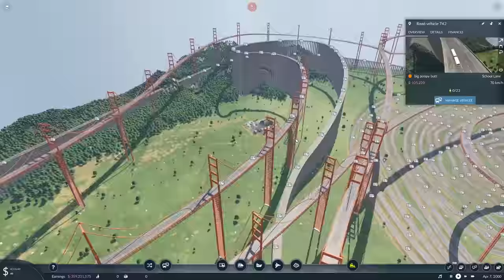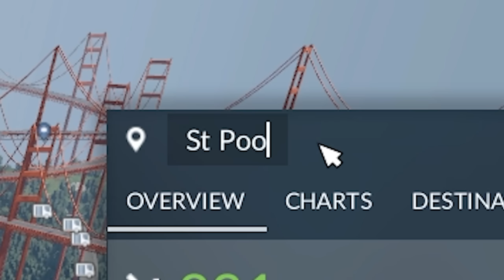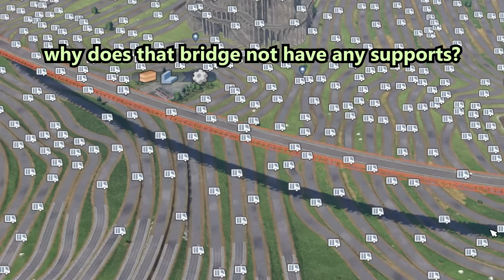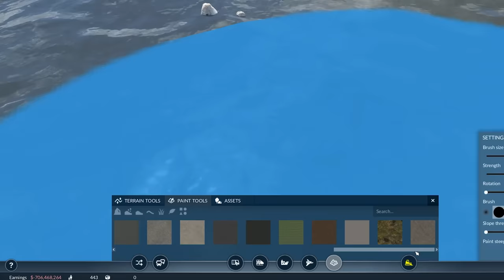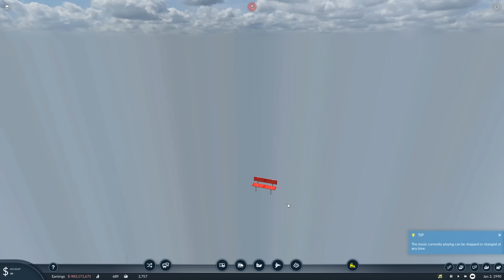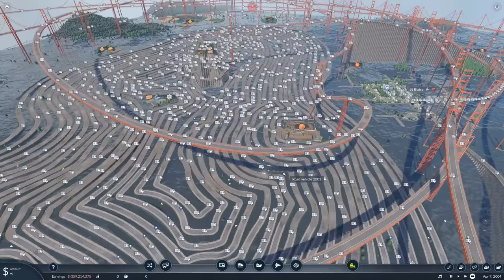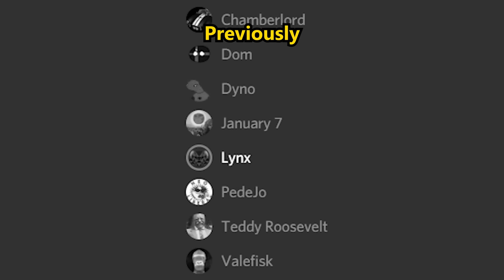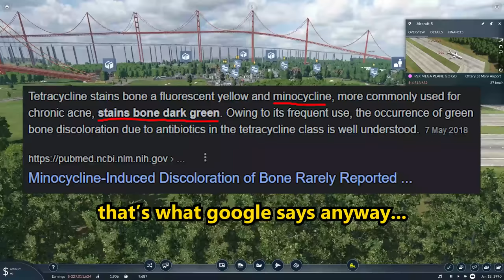i have no mouth, but i must bus.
Democracy 4
Hearts of Iron IV
Hoi4